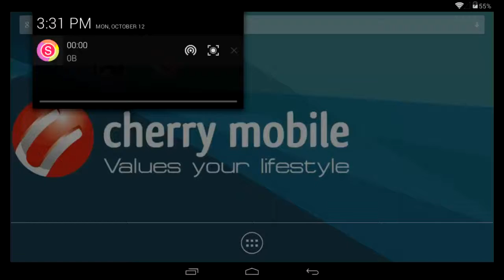Testing Shou.TV!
Guys i think we have a new recorder!